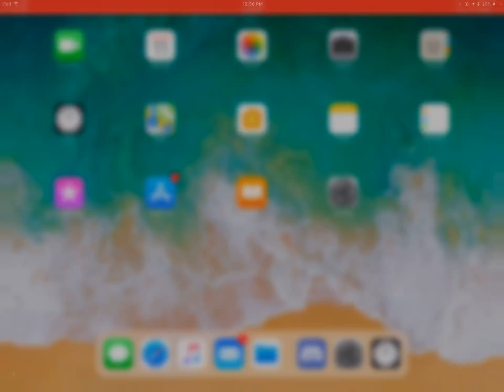TELLING SIRI THE TRUTH!!!! (GONE WRONG) (GONE SEXUAL) (GONE WILD)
OMG YOU GUYS! I,TOLD SIRI THE TRUTH, GUESS WHAT HER SNAPPY COMEBACK WAS!